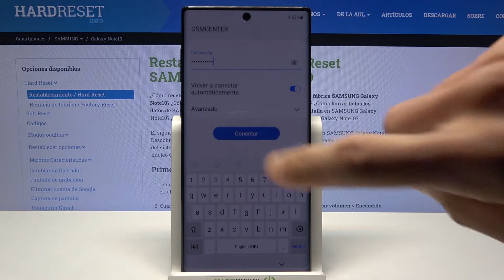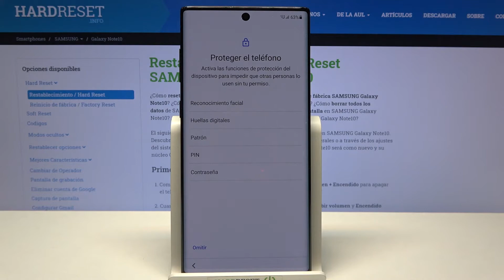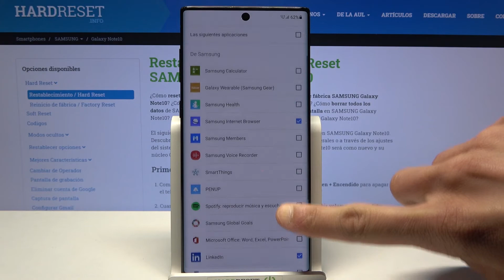Cómo configurar SAMSUNG Galaxy Note 10 - primer encendido y configuración inicial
En este video tutorial te mostramos cómo configurar tu nuevo SAMSUNG Galaxy Note 10, para que puedas disfrutar de tu última compra fácil y rápido. Sigue las instrucciones y aprende a seleccionar el idioma de tu SAMSUNG Galaxy Note 10, descubre cómo conectarse a una red Wi-Fi y cómo dar primeros pasos en tu celular.

¿Cómo activar SAMSUNG Galaxy Note 10? ¿Cómo configurar SAMSUNG Galaxy Note 10? ¿Cómo configurar un SAMSUNG Galaxy Note 10 nuevo? ¿Cómo empezar a usar SAMSUNG Galaxy Note 10? ¿Cómo comenzar a usar SAMSUNG Galaxy Note 10? ¿Cómo dar primeros pasos en SAMSUNG Galaxy Note 10? ¿Cómo se inicia un SAMSUNG Galaxy Note 10? ¿Cómo realizar la configuración inicial de SAMSUNG Galaxy Note 10? ¿Cómo realizar configuración de idioma en SAMSUNG Galaxy Note 10?